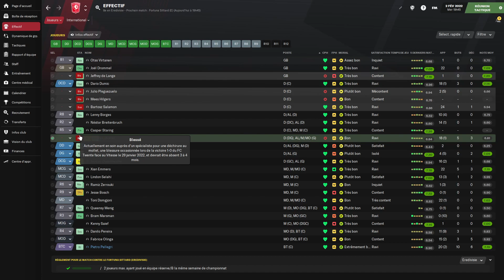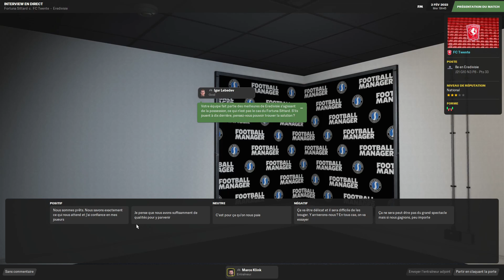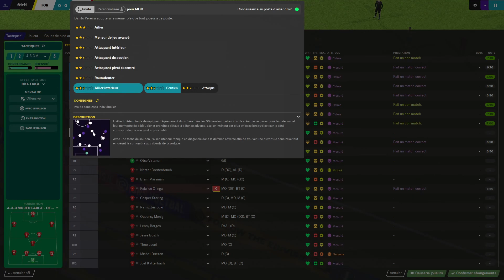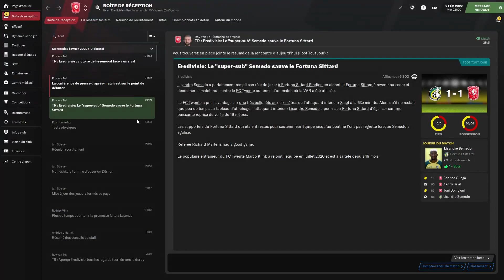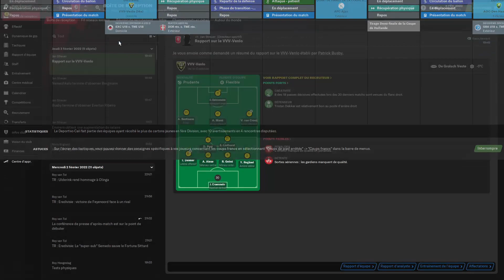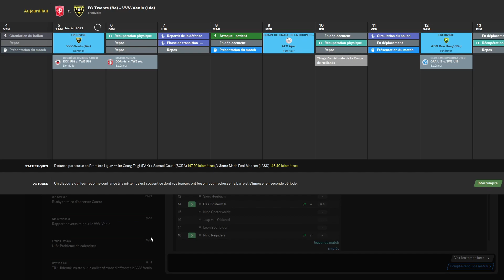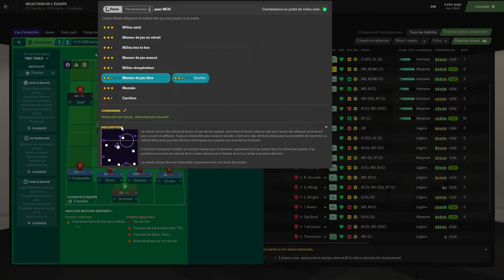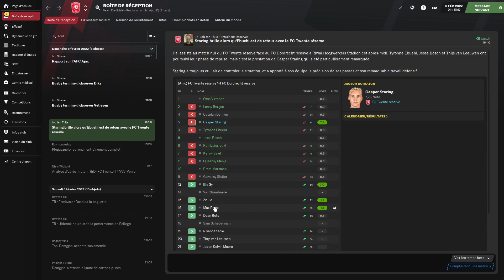(FM21)-Carrière Fc twente saison 2 épisode 11, s'accrocher pour l europe !!!!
Dernière ligne droite !
On attaque la fin du championnat pour espérer une qualif en europa